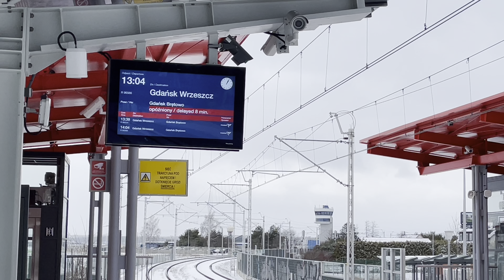Gdańsk Firoga samoloty i pociągi odladzanie przed startem budowa bajpasu kartuskiego maszyny torpol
Gdansk Firoga planes and trains.  de-icing the plane before take-off. The construction of a railway line from the Karczemki road junction to Kokoszki is underway, track machines by Torpol.

Pociągi w Trójmieście. Trains in the Tri-City, diesel traction unit.